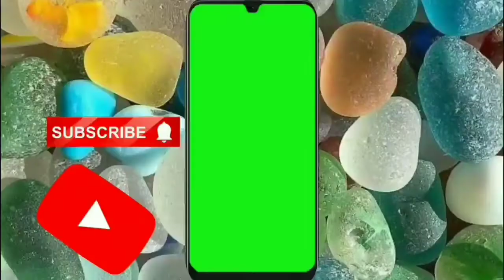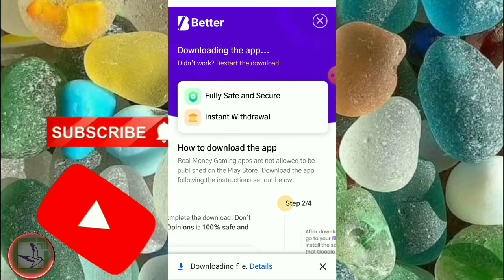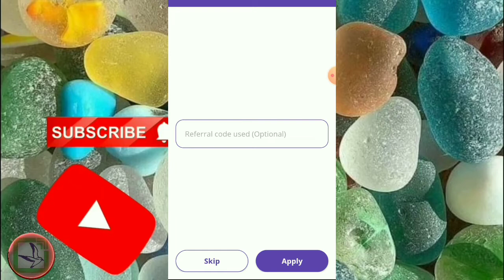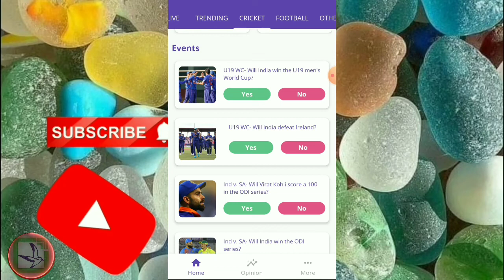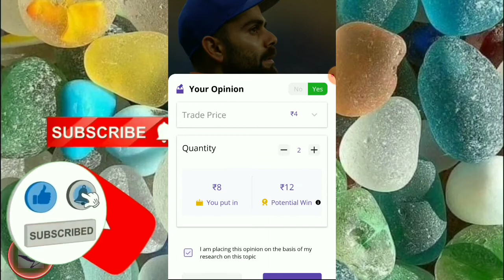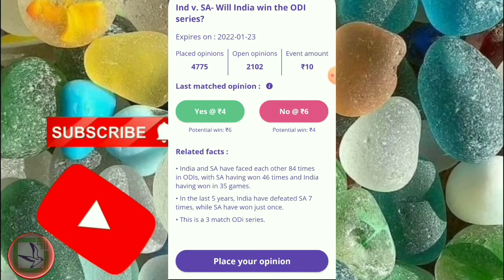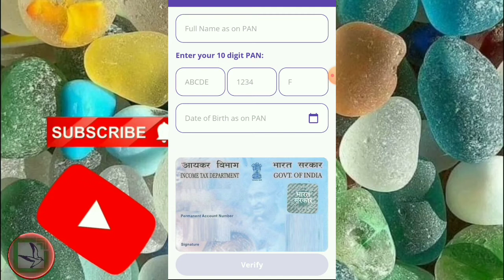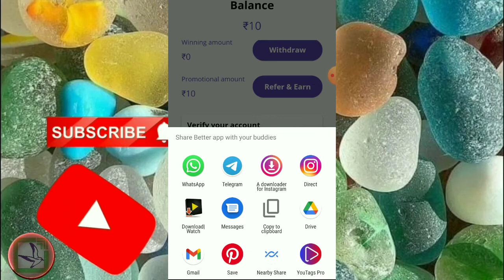Best Self Earning App tamil | Earn Daily Free Paytm Cash|Earn Money Online tamil | Typing Jobs Tamil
2022 Best Self Earning App tamil | Earn Daily Free Paytm Cash Without Investment | New Earning App Today tamil | Earn Money Online tamil | Typing Jobs Tamil

Captcha typing job in Tamil | Online jobs at home in tamil | Earn money online tamil

THANKYOU 🙏🙏🙏🙏🙏🙏🙏🙏

captcha typing work online
captcha typing online earning
typing jobs review hindi
captcha entry
captcha filling
Best Captcha Typing Jobs in india
captcha typing online job
part time job in mobile
how to earn money from faucet pay
faucet pay se paise kaise kamaye
Captcha Typing Job For Students